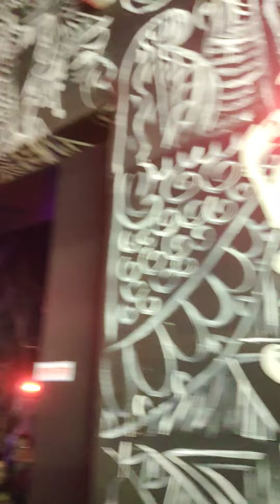Behala Chowrasta Station Durga Puja 2022, Kolkata